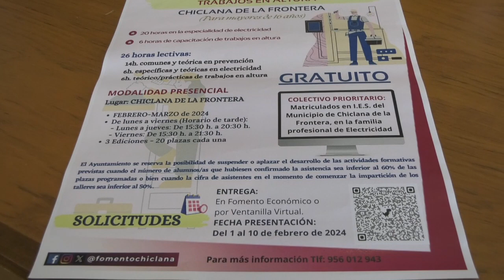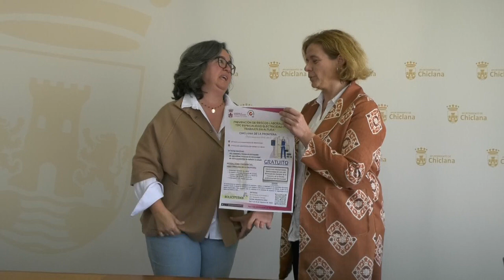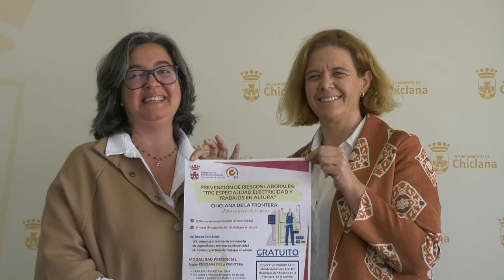CHICLANA | EL AYUNTAMIENTO PONE EN MARCHA UN CURSO DE PREVENCIÓN DE RIESGOS LABORALES